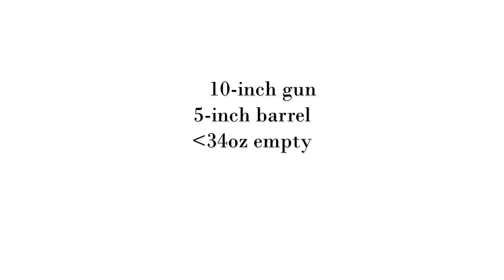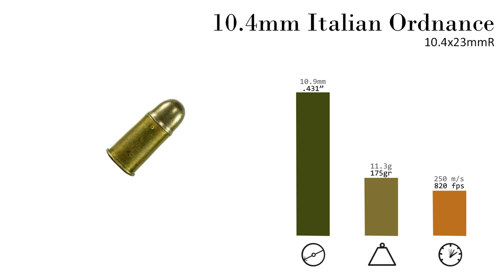History of WWI Primer 068: Spanish Ona in British and Italian Service Documentary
Othais and Mae delve into the story of this WWI classic.  Complete with history, function, and live fire demonstration.

C&Rsenal presents its WWI Primer series; covering the firearms of this historic conflict one at a time in honor of the centennial anniversary.  Join us every other Tuesday!

Additional reading:

Smith & Wesson Sixguns of the Old West
David R. Chicoine

British Secondary Small Arms 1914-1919
Vol.2 Aircraft Weapons, Machine-guns & Pistols
A.O.Edwards

Safe range space thanks to Triana Protection

Additional photos thanks to Rock Island Auction